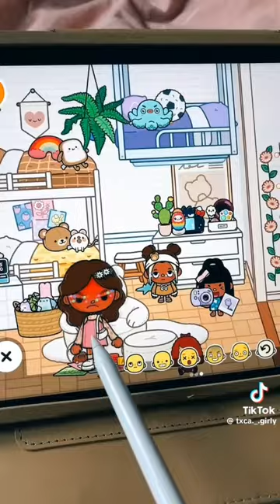txca._.girly tiktok compilation! (@txca._.girly) ( tiktok compilation ) part 1🩵🎧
txca._.girly tiktok compilation !
credits to @txca._.girly   on tiktok and @itsEcrinnn here on YouTube
yeovols🩵🎧

pls don't give me a copyright youtube!😓